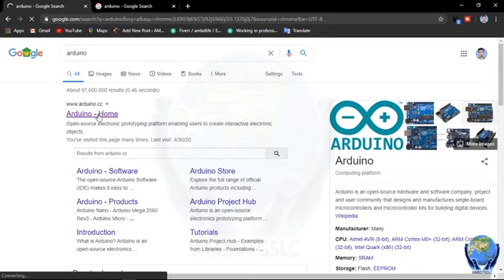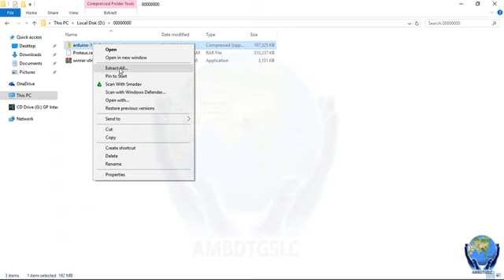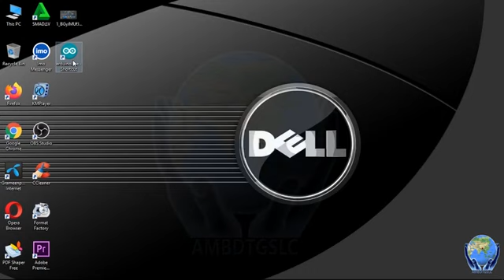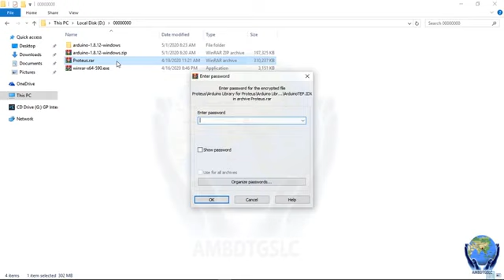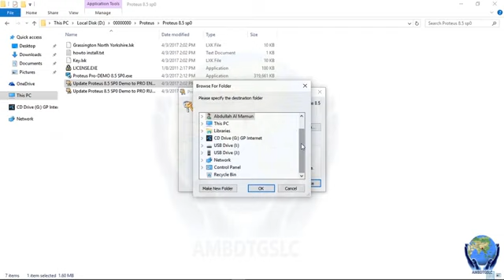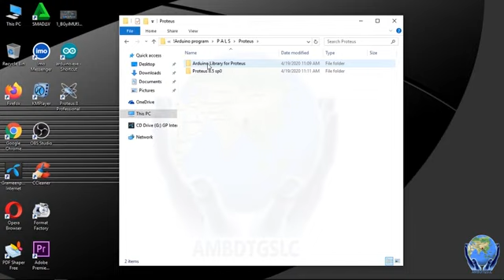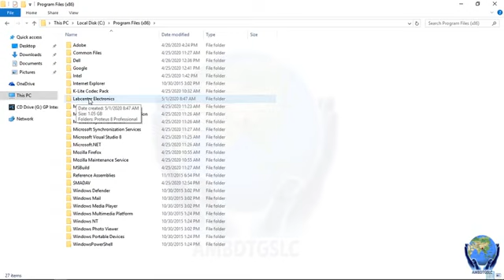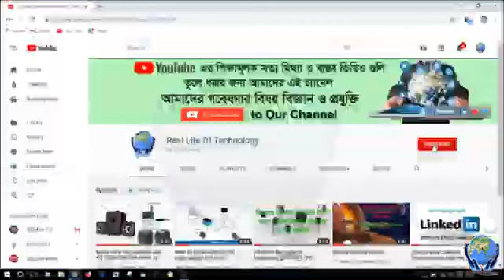Arduino Tutorial 2 How to install Proteus 8 Pro And Setup Proteus Arduino Winrar And Downlod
Circuit Diagram:
Hello Friend..

Always for presenting educational truth false and factual videos, This is our channel, from now on,
Various science fair projects Science And Technology , About and various necessary daily new videos will be presented in this channel